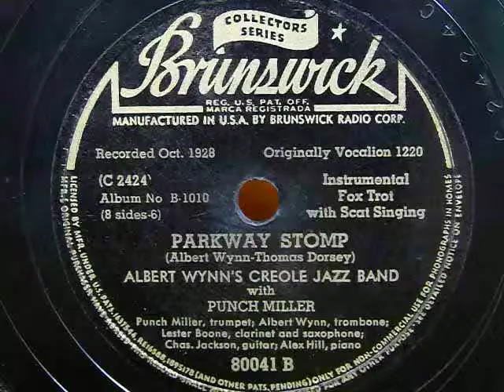PARKWAY STOMP(Albert Wynn-Thomas Dorsey)